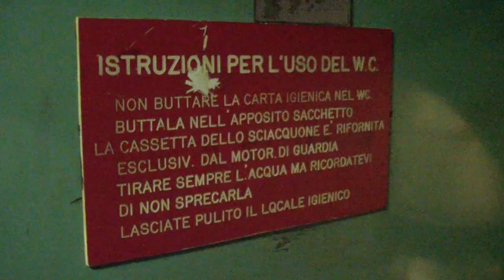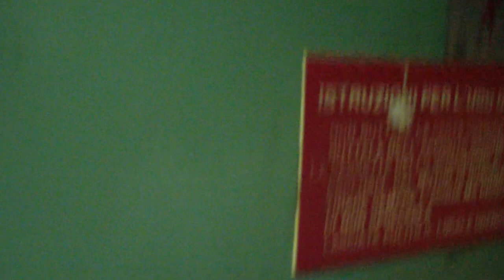Dentro il sottomarino Enrico Toti (4) ambienti di lavoro e WC